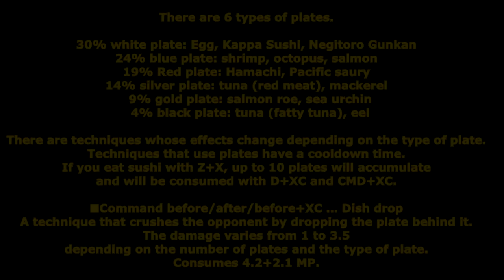[ GetampedX ] Acc Review - Revolving Sushi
★ For use with all Styles except Android "Revolving Sushi"

Description：
Conveyor belt sushi with 14 fresh varieties!
All you can eat buffet! Order's up!

概要：
回転寿司アクセサリ。
14種類のネタが確率で流れてきます。

皿の種類は6種類あります。
30%白皿：卵　かっぱ寿司　ネギトロ軍艦
24%青皿：海老　タコ　サーモン
19%赤皿：ハマチ　サンマ
14%銀皿：マグロ(赤身) サバ
 9%金皿：イクラ ウニ
 4%黒皿：マグロ(大トロ)　ウナギ

皿の種類によって効果が変化する技があります。
皿を使用する技は一定時間クールタイムがあります。
Z+Xで寿司を食べると後に皿が10枚まで溜りD+XCとCMD+XCで消費します。

解説：
レーンには14種類の寿司ネタ回っているぞ！
寿司は6種類の皿に分類され皿の種類によって特定の技の性能が変化するぞ！
「寿司食」は目の前の寿司を食べMPを回復する技だ！
食べた皿は後に10枚まで積まれ「皿崩」「皿落」で使用することができるぞ！

変化する技：

■Z+C … 寿司投
目の前の寿司を取って投げる技。
ヒットすると相手のMPが回復しますが距離によっては追撃が可能です。
皿の種類によってMP回復量が 1～3.5で変化します。

■Z+X … 寿司食
目の前の寿司を取って食べる技。
食べるとMPを回復して後に皿が最大10枚まで溜ります。

■D+XC … 皿崩
後の皿を投げてから皿が崩れて攻撃する技。
皿の枚数で崩れる攻撃範囲が増加します。
皿の種類では性能は変化しません。

■V+XC … 寿司飛
空中で目の前の寿司を取って投げる技。
寿司は大きくなりながら飛び距離によって2ヒットします。
空中ヒット時威力が半減します。

■Z+XC … 人間廻旋寿司
掴みかかる防御不能技。
ヒットすると掴んだ相手を放り投げて巨大寿司レールに載せて回転して吹き飛ばします。
拘束時間が長くその間に寿司を食べる事ができます。

■コマンド前・後・前+XC … 皿落
叩きつけた相手に後の皿を落として潰す技。
皿の枚数と皿の種類によってダメージが1～3.5で変化します。